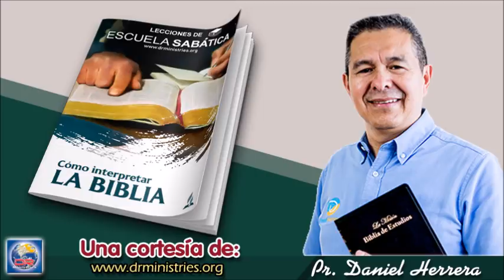Escuela Sabática - Miércoles 08 de Abril del 2020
EL PARALELISMO ENTRE CRISTO Y LA ESCRITURA

Lee Juan 1:14; 2:22; 8:31 y 32; y 17:17. ¿Qué paralelismos encuentras entre Jesús, el Verbo de Dios hecho carne; y la Escritura, la Palabra escrita de Dios?
Existe un paralelismo entre el Verbo de Dios hecho carne (es decir, Jesucristo), y la Palabra escrita de Dios (es decir, la Escritura). Así como Jesús fue concebido sobrenaturalmente por el Espíritu Santo, pero nació de una mujer, la santa Escritura también tiene un origen sobrenatural, pero se difunde a través de los seres humanos.
Jesucristo se hizo hombre en el tiempo y en el espacio. Vivió durante un tiempo específico y en un lugar específico. Sin embargo, este hecho no anuló su divinidad, ni tampoco hizo que Jesús fuese relativo históricamente. Él es el único Redentor para todas las personas de todo el mundo y de todas las épocas (ver Hech. 4:12). Igualmente, la Palabra escrita de Dios, la Biblia, también se dio en un momento específico y en una cultura determinada. Al igual que Jesucristo, el tiempo no condiciona la Biblia; es decir, no está limitada a un tiempo y un lugar específicos; sigue vinculada a todas las personas de todo el mundo.
Cuando Dios se reveló, descendió al nivel humano. La naturaleza humana de Jesús mostraba todos los indicios de las enfermedades humanas y los efectos de unos cuatro mil años de degeneración. Sin embargo, él era sin pecado. De igual modo, la terminología de la Escritura es humana, no un lenguaje “perfecto y superhumano” que nadie habla ni es capaz de entender. Si bien todo idioma tiene sus limitaciones, el Creador de la humanidad, que es el Creador del lenguaje humano, es perfectamente capaz de comunicar su voluntad a los seres humanos de una manera confiable e inconfundible.
Por supuesto, toda comparación tiene sus límites. Jesucristo y la santa Escritura no son idénticos. La Biblia no es una encarnación de Dios. Dios no es un libro. Dios se hizo humano en Jesucristo. Nosotros amamos la Biblia porque adoramos al Salvador proclamado en sus páginas.
La Biblia es una unión divina-humana única e inseparable. Elena de White vio esto claramente cuando escribió: “La Biblia, con sus verdades de origen divino expresadas en el lenguaje de los hombres, muestra una unión de lo divino y lo humano. Tal unión existía en la naturaleza de Cristo, quien era Hijo de Dios e Hijo del Hombre. Así, se puede decir de la Biblia lo que se dijo de Cristo: ‘Aquel Verbo fue hecho carne, y habitó entre nosotros’ (Juan 1:14)” (CS 10).
¿Por qué la Biblia debe ser fundamental para nuestra fe? Sin ella, ¿dónde estaríamos?